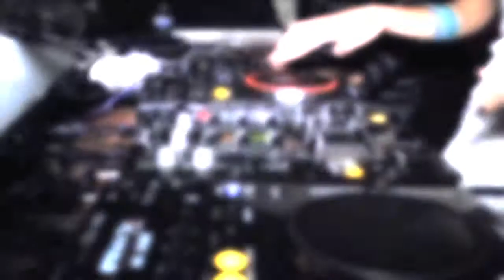LIGHTS OUT ALLSTARS VOL. 4 PRESENT ASSASSINO, LISA LOPES, & JAY R VEIGA "LIKE WHOA"